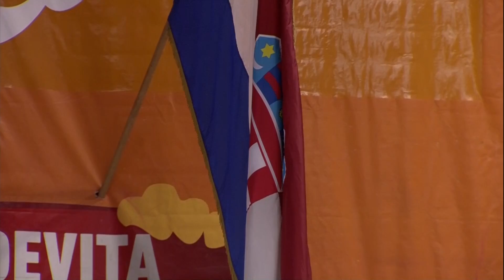KK CEDEVITA - KK CIBONA, FINALE UTAKMICA 3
HRVATSKI TELEKOM PREMIJER LIGA , FINALE UTAKMICA 3
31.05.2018.  KK CEDEVITA - KK CIBONA   81 - 54
(22:15, 27:12, 15:15, 17:12)